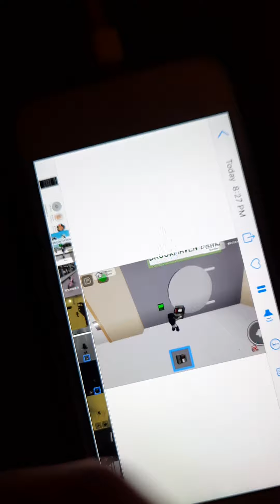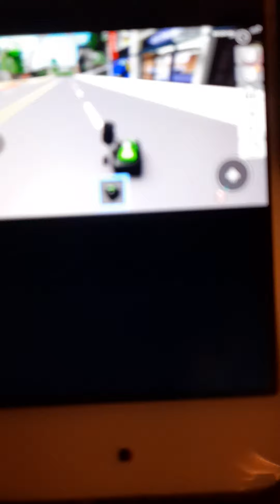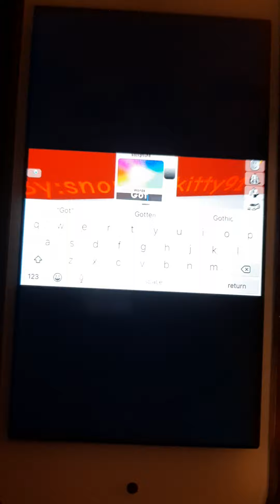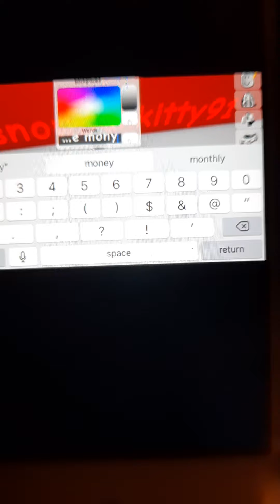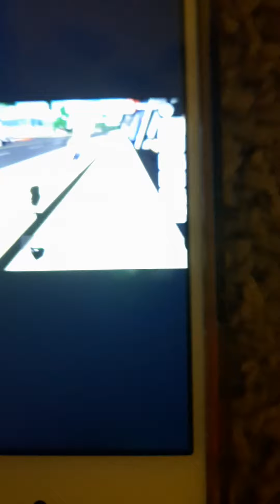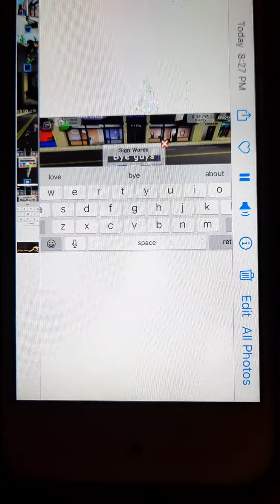how to rob a bank in roblox :)